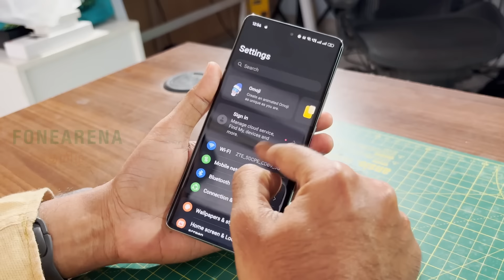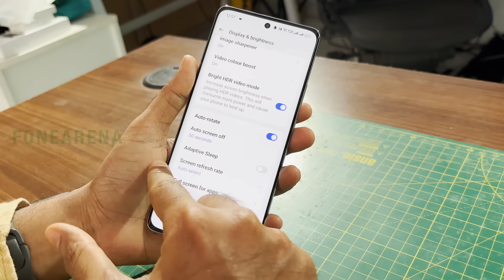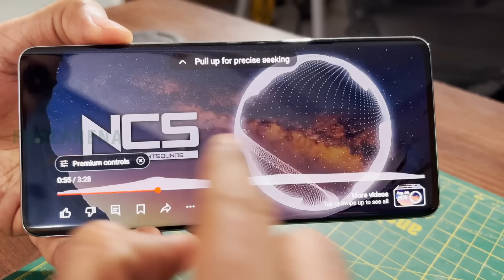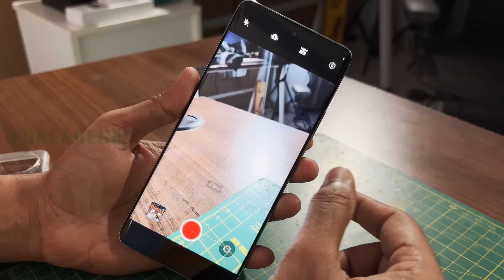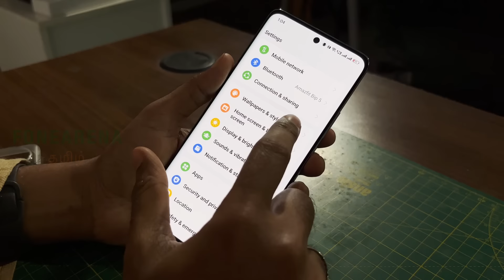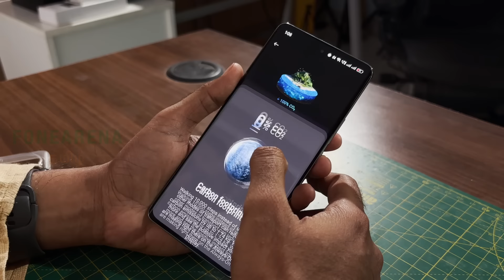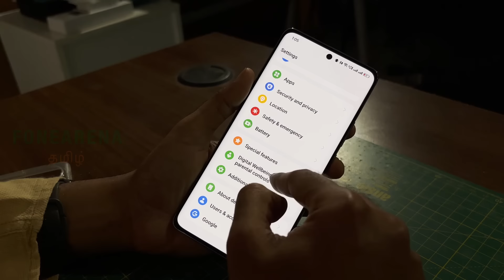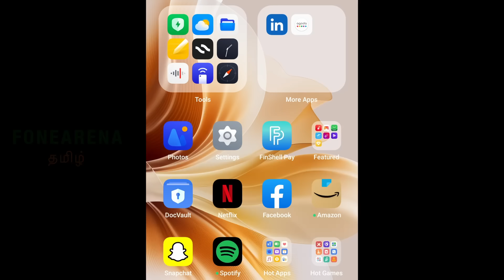OPPO Reno 11 Pro Review | Camera Samples, Pros and Cons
புதிய OPPOReno11Pro ஒரு பார்வை

at Rs. 39,999 for 12GB + 256GB